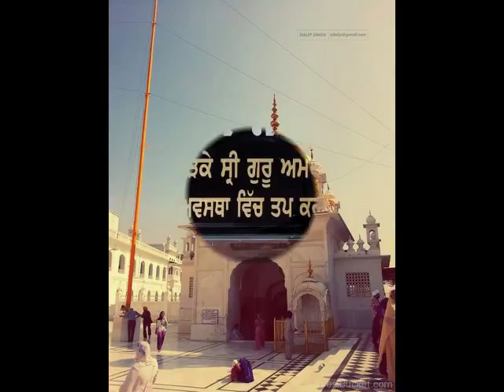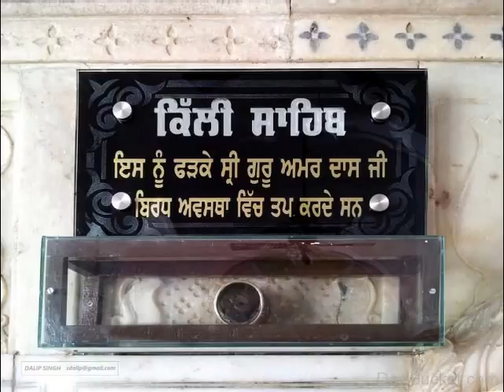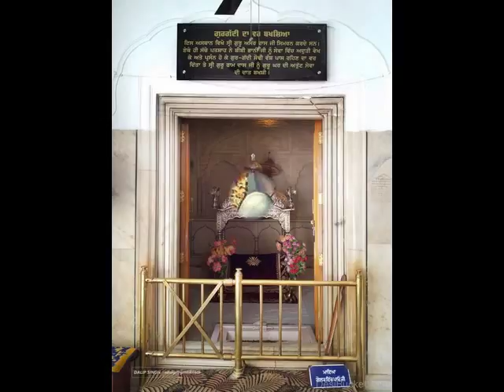Guru Arjun Dev ji da Lahore jaana ate Bhai arthmal ji nu milna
Vocals by Amrit Pal Singh
Katha gur nanak parkash granth - Part 209